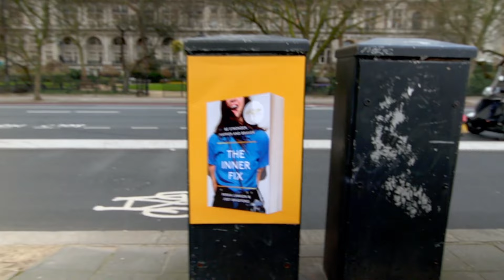The Inner Fix Trailer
Addictive Daughter: an alternative, positive lifestyle movement here to help you GetAddictedToTheGoodStuff.

for more resources.

Our first book THE INNER FIX (released on 19th May 2016) is a unique and practical step-by-step programme to help you dramatically improve your relationships, feel more confident and satisfied with your work, confront your financial blocks and become the best version of yourself – both inside and out.

Having been caught in a cycle of self-destructive behaviour and come out the other side, in this book we colourfully chart our lives from childhood insecurities to adolescent obsessions. With tools and exercises to work through at your own pace, The Inner Fix is guaranteed to teach you how to stop worrying and start living.

This is the definitive guide on how to stay sane and spiritually fit whilst navigating your twenties and beyond.

Much love,
Persia & Joey x